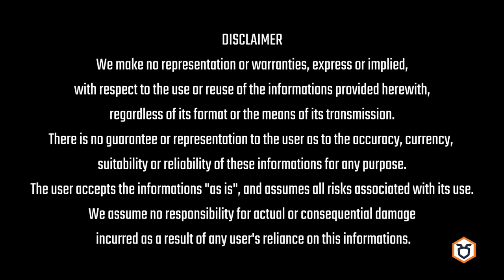DIY Solder Mask - The Ant Way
Our intent is to develop a complete DIY solution to make PCB at home, in this video we show our progress in the solder mask deposition procedure.

The development of this method is in beta phase, we have a lot of work ahead of us to create a stable solution. So this video is intended as a proof of concept.

An important note: if you want to use the laser driven by our machine's pwm, use the fw 39 available in the download section of our repository, DON'T use fw 38, it's not suitable for this, so don't use it.

Used material:

- Solder Mask Paste: like
- Laser Module 1W 5V: like
- 45 degree Mirror Add-on of Boroscope: like (8mm diameter, this is a beta component because different version has different angle, the required angle is 45 degree)
- UV Mini Flashlight: like (for cure finishing)
- 75mm Steel Spatula

The method to cure the solder mask selectively with a laser is an idea of The Ant Team, and it is released with license CC BY-NC-SA 4.0, as usual (see here for more info

To make these tests, we have modified some machine parameters and electronics connections. When we have a stable version of this mods, we will share with you.

To support us and for more info about The Ant machine